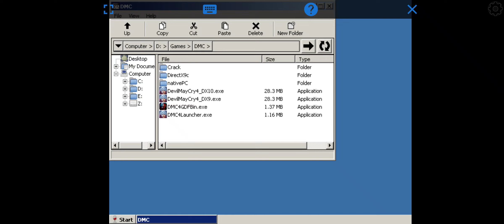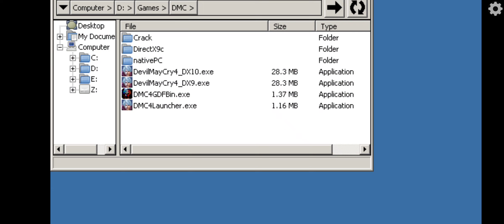Exagear: Devil May Cry 4 Mission 9 Gameplay on Android/ Wine 6 alexvorxx/ SD870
tried it also with wine 6.17 its alot slower (15vs 24 FPS)

Poco F3

1. Control Interface - Input Bridge:
InputBridge Control Interface for Exagear + Demonstration

My recommend devices for Exagear:
Snapdragon 865: